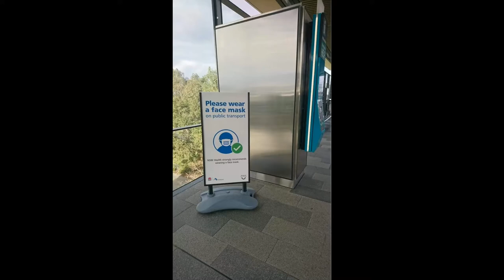Please wear a face mask on public transport - Announcement on Sydney Metro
Sydney Metro is a fully automated rapid transit system operating in Sydney, New South Wales. Currently consisting of one line that opened on 26 May 2019, it runs from Tallawong to Chatswood and consists of 13 stations and 36 km of twin tracks, mostly underground. Wikipedia